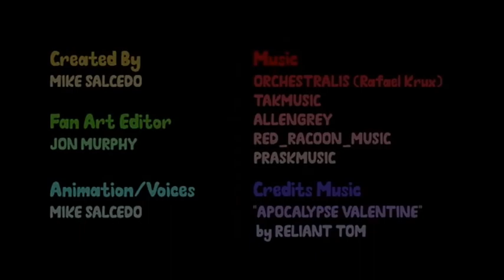Alphabet Lore Fan Art (+Ep 2 That Channel)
Editado Por @MikeSalcedo